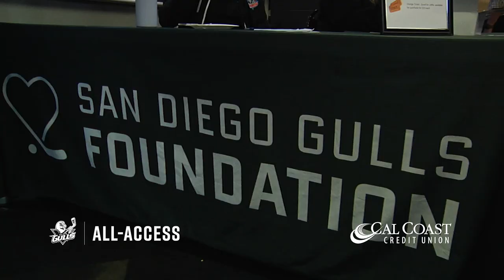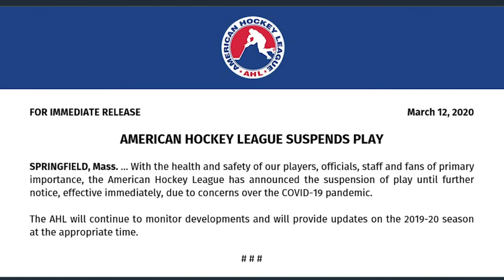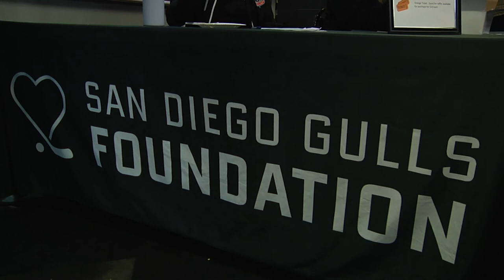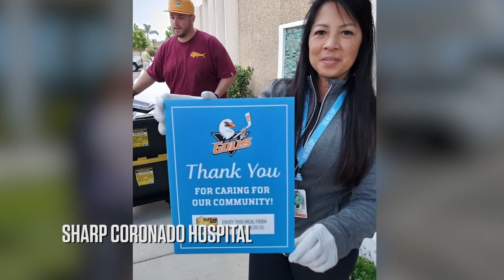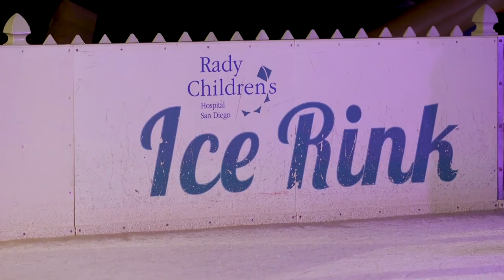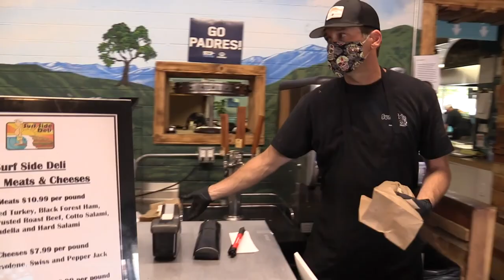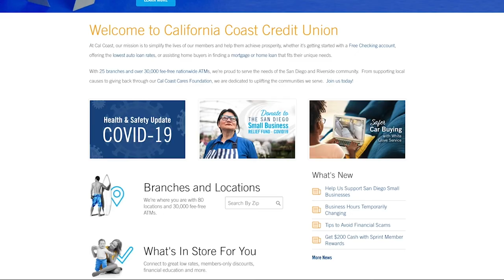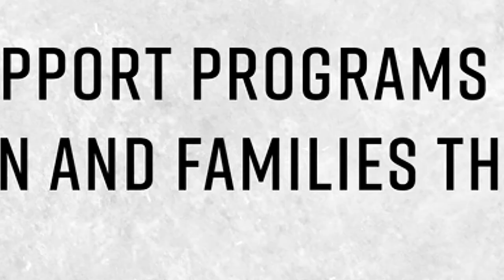Gulls All Access - Episode 11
On the second to final episode of our inaugural season of Gulls All Access, we take a look at the impact of COVID-19 and how we've reached out to help the local community.